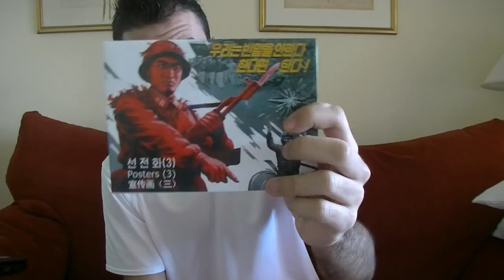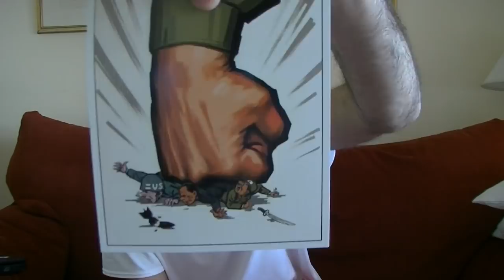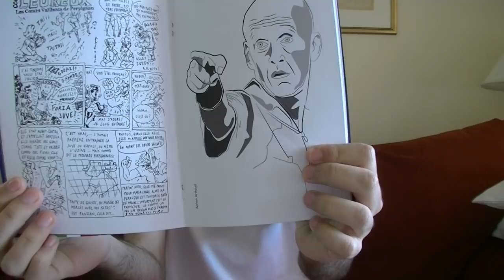Conseils de lecture foot [avril 2018] : autopsie du sport français, Supersub, Lucarne Opposée le mag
Je compte tenir une vidéo mensuelle pour conseils de lecture (ou documentaire) désormais, et arrêter d'évoquer seulement tous les trimestres ce sujet.